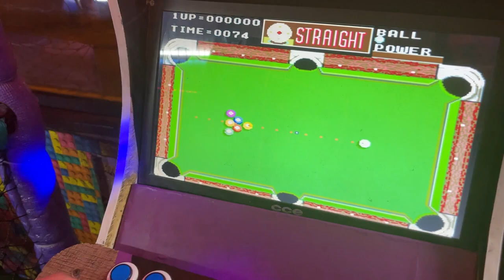FIZEMOS UMA FESTA NO ÔNIBUS PARA A VALETINA!!! FAMÍLIA BM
E AI, PESSOAAAAAAAAAAAAAAAAL

Esse foi o vídeo "FESTA NO ÔNIBUS!!!" gostaram?
obrigado por todo o feedback que o canal está tendo esses últimos dias, estamos vindo com tudo, aguardem as novidades.

Não esqueça de se inscrever e deixar o seu Like e deixem sugestões de vídeos para que possamos ter ideias para novos conteúdos, pois tem hora que é difícil ter ideias ''HAHAHA''

Amamos vocês. Obrigada por tudo !